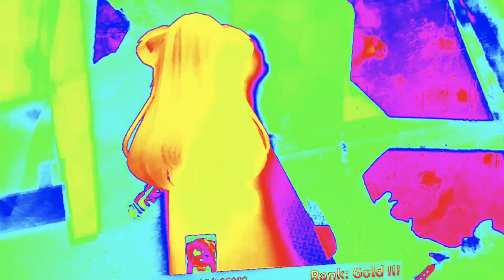D A N C I N (2020)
Hi yall!

So this is my old roblox account "Bynxa" and I cant use it anymore bc it got hacked. So I uploaded a video of my old roblox account dancing. Btw the games that were in this videos are "Survive the killer" and "Animal Simulator". Anyways my other roblox account which im using rn is "Bynxa_flee" I made it 3 years ago. Welp gl with everything!✨